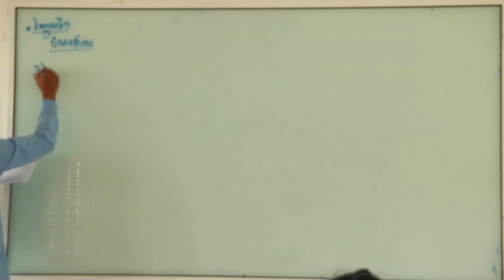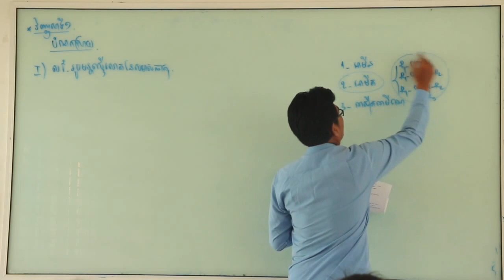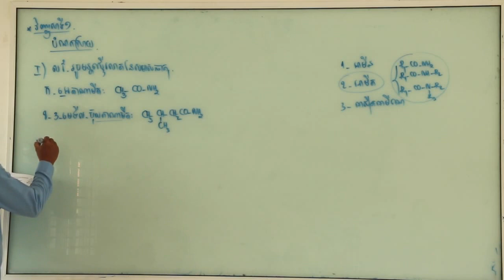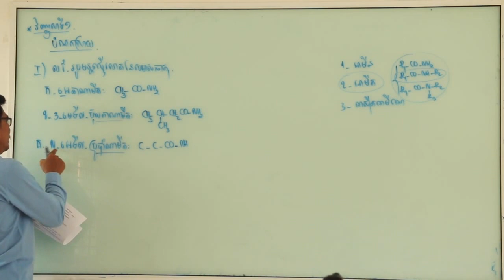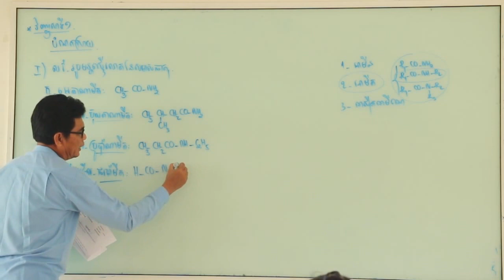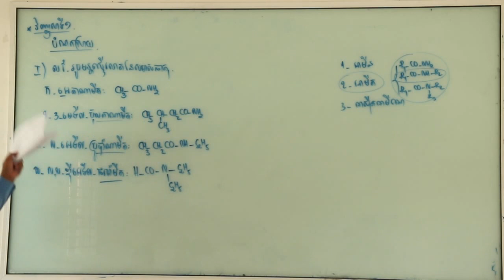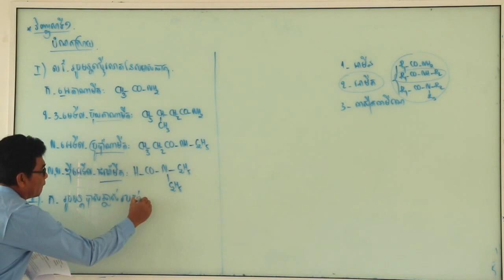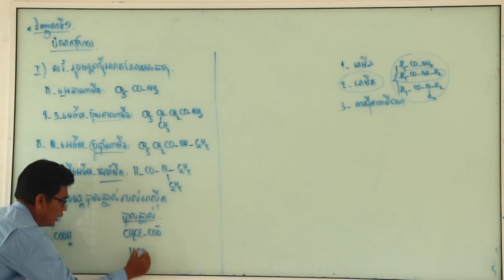Part1 - គីមីវិទ្យា (វិញ្ញាសារទី១)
វិញ្ញាសារគីមីវិទ្យា (វិញ្ញាសារទី១)
បង្រៀនដោយ៖ លោកគ្រូ សាន សុផាត
នៃវិទ្យាល័យ៖ ជា-ស៊ីម តាកែវ